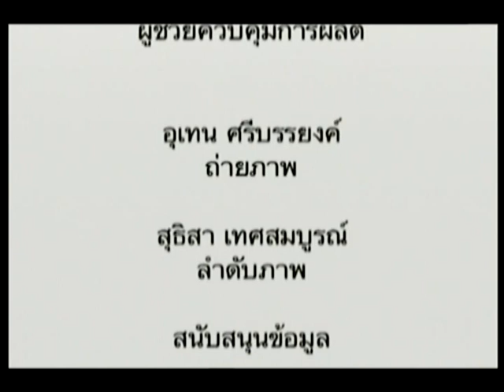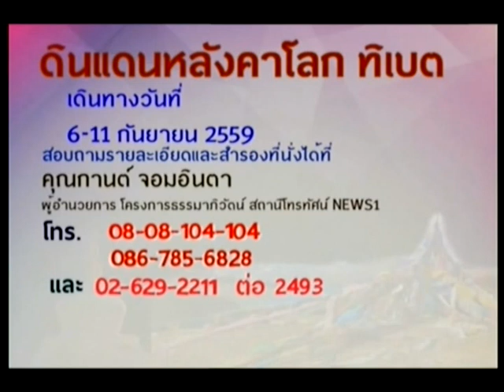well be Xray สุขภาพ The Battie : ปวดคอ ช่วงที่3 19/06/2016